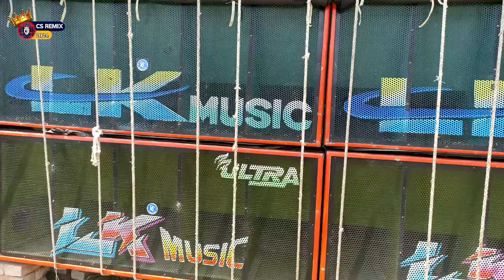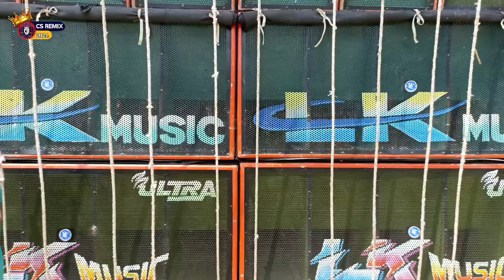দক্ষিণ ২৪ পরগনাতে প্রথম বার LK Music ১৬ পিস বক্স নিয়ে 😱🤟 || Nischintapur Raghunathpur Kali Puja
𝐒𝐨𝐮𝐧𝐝 𝐒𝐲𝐬𝐭𝐞𝐦 𝐀𝐧𝐝 𝐁𝐨𝐱 𝐂𝐨𝐦𝐩𝐞𝐭𝐢𝐭𝐢𝐨𝐧 𝐕𝐥𝐨𝐠 𝐕𝐢𝐝𝐞𝐨